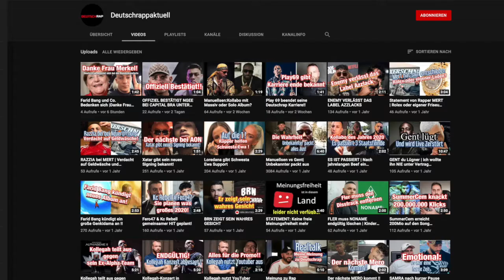Das kürzeste Album EXPERIMENT von KC & SUMMER CEM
Die Rapper Kc Rebell und Summer Dem haben in Zusammenarbeit mit Jägermeister Deutschland ein sehr cooles Projekt bzw.Experiment auf die Beine gestellt in Das Kürzeste Album mit 13 Songs jeder Song nur 15 Sekunden hört sich nice an was sagt ihr.